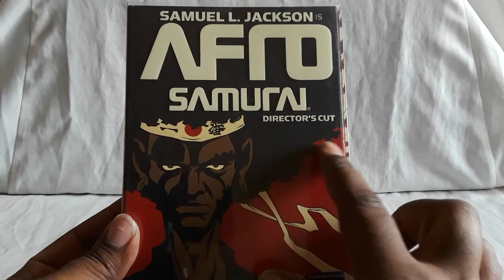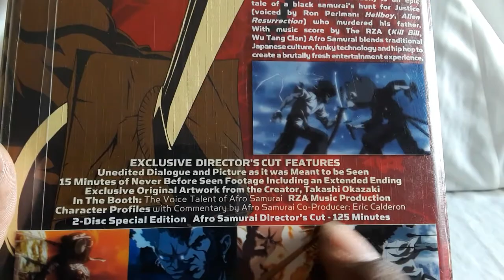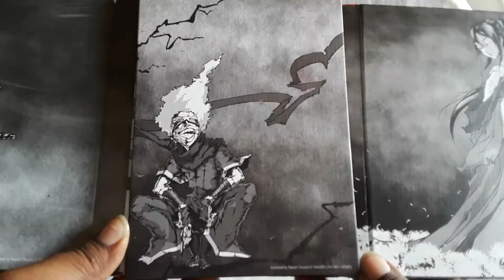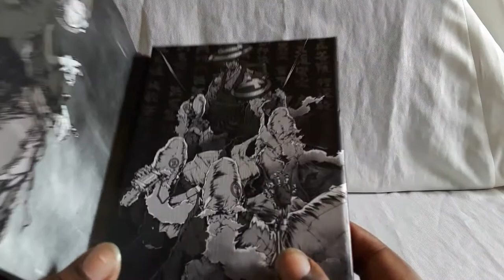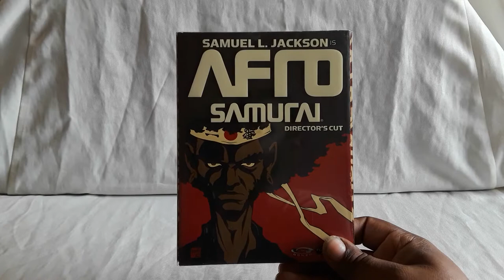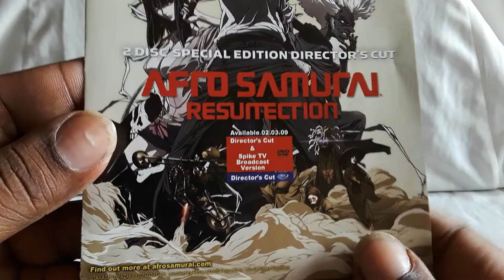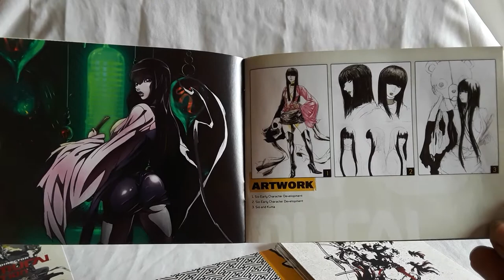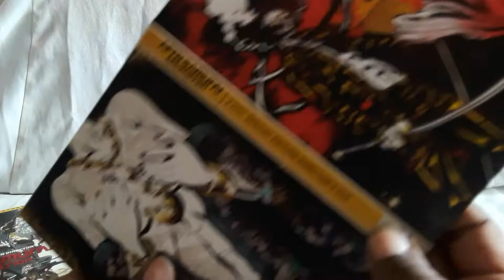Unboxing Afro Samurai Anime Collection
Just got 2 items to show today for the complete anime series collection of Afro Samurai. This TV series and movie are really amazing in their own way and I would highly recommend checking them out.